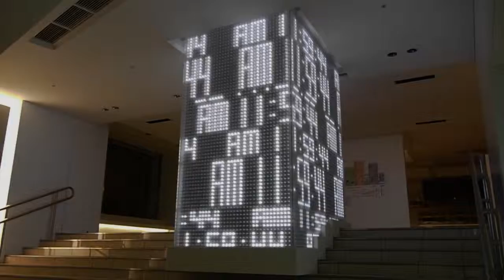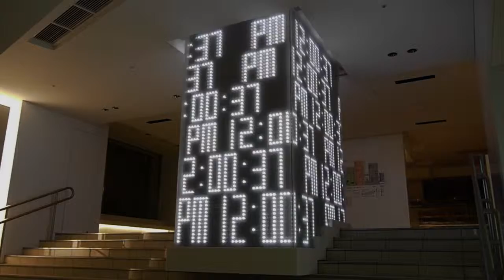hikari no tokei 1280x720